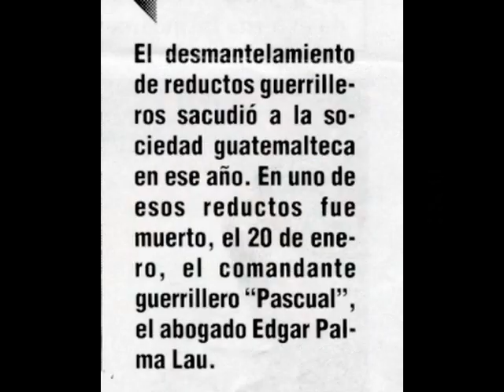ORGANIZACION REVOLUCIONARIA DEL PUEBLO EN ARMAS, ORPA, GUATEMALA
El 18 de septiembre de 1979, nace a la luz publica en el departamento de Retaluleu, la organización guerrillera ORPA.
 Su fundador y comandnate en jefe, el ciudadano Rodrigo Asturias Amado "Comandante Gaspar Ilom", de larga trayectoria en el movimiento revolucionario armado y político del país.